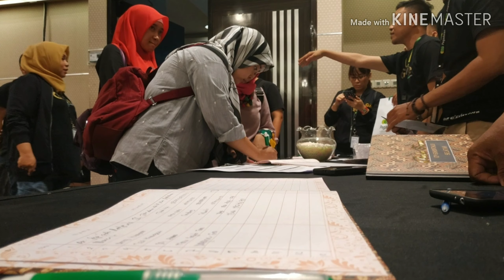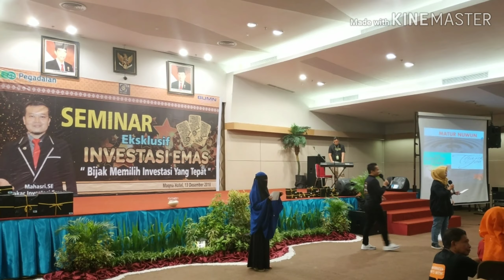Seminar Investasi Emas Pegadaian Area Gorontalo